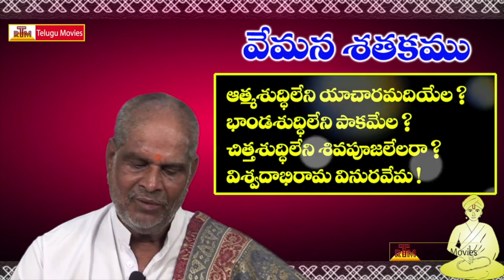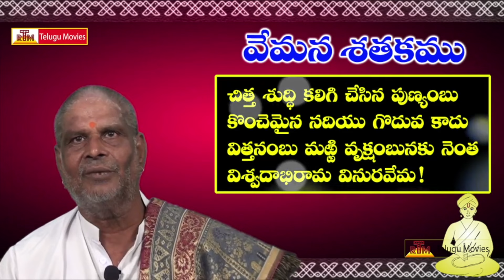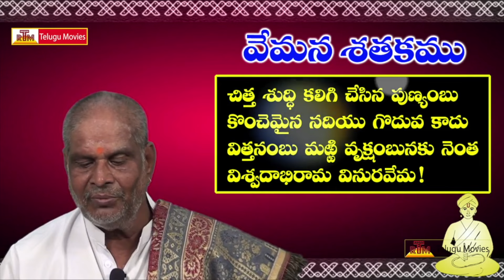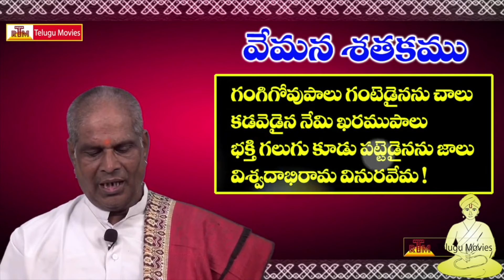Vemana Padyaalu Part -1 With Meaning l Vemana Neethi Padyaalu in Telugu | Vemana satakam